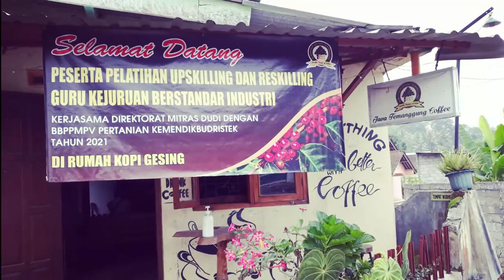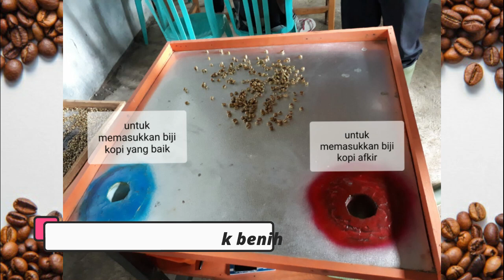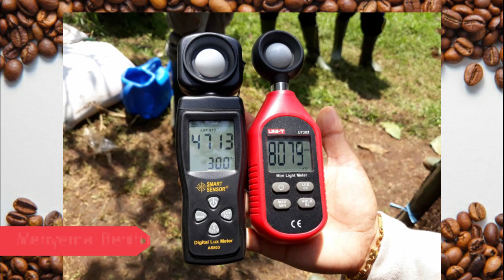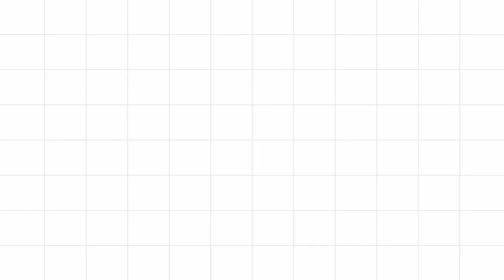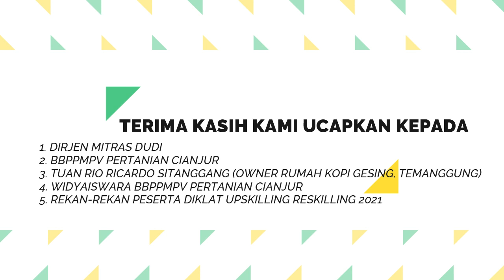Magang Industri di Rumah Kopi Gesing dalam rangka Upskilling Reskilling 2021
Video ini berisi rangkaian kegiatan magang industri dalam program upskilling dan reskilling, kerjasama Direktorat MITRAS DUDI dengan BBPPMPV Pertanian Cianjur Kemendikbudristek serta Rumah Kopi Gesing Temanggung.